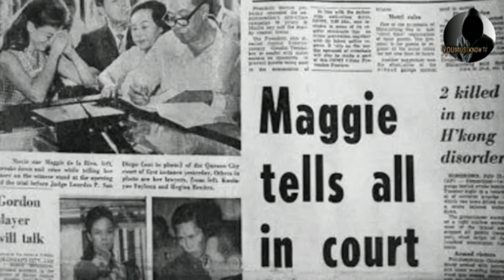maggie deliriva story